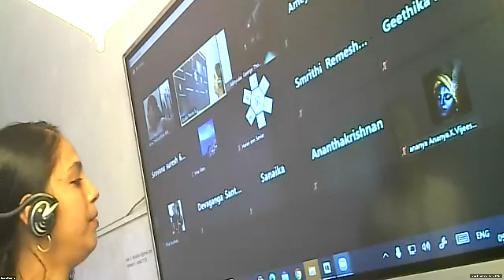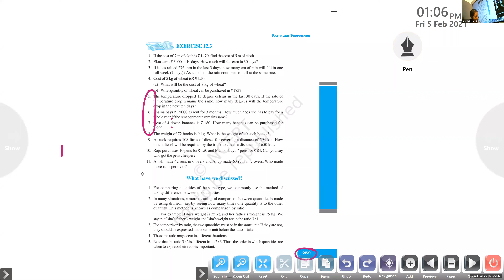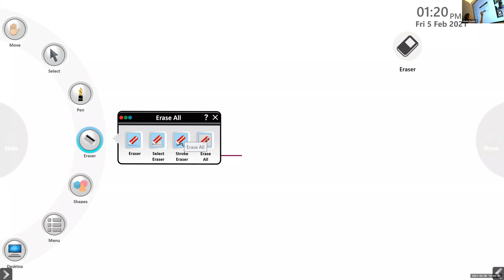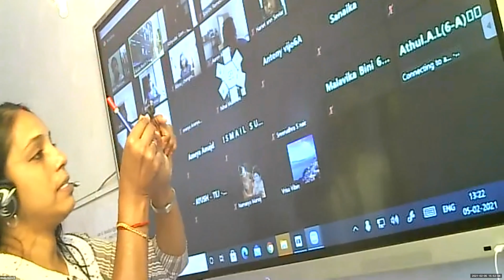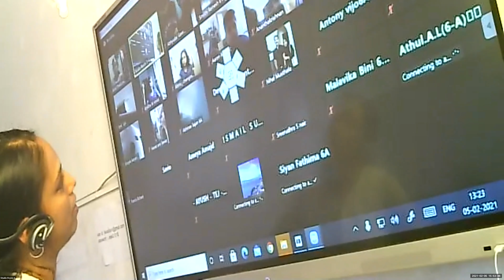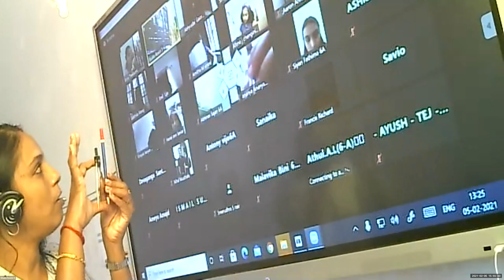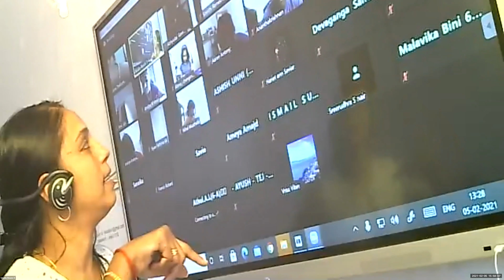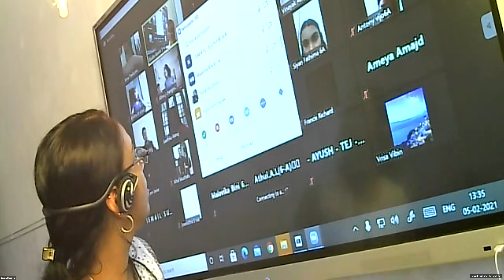Dr.Raju Davis International School | CLASS 6 MATHS PART 1 | 05-02-2021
CLASS 6 MATHS PART 1 INTRODUCTION OF PRACTICAL GEOMETRY